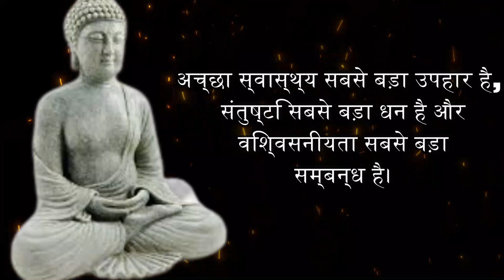हेरोडोट्स के महान विचार | Herodotus Qoutes in Hindi | psychology facts in hindi | Wisdom quotes